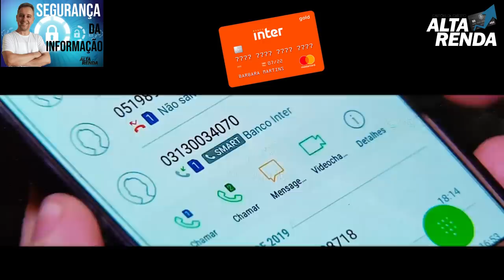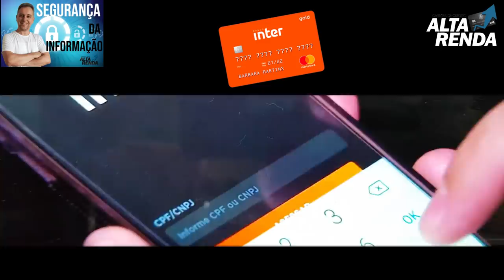💳BANCO INTER: CLIENTES DENUNCIAM FRAUDES NAS CONTAS DO BANCO INTER😔💣